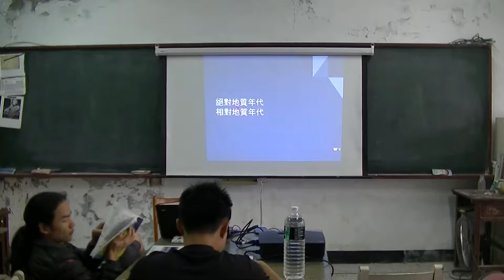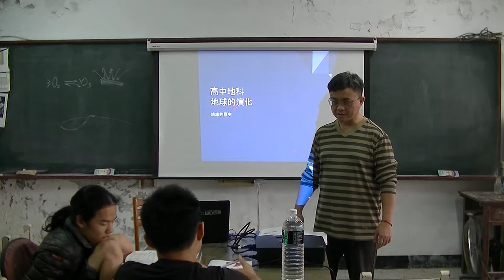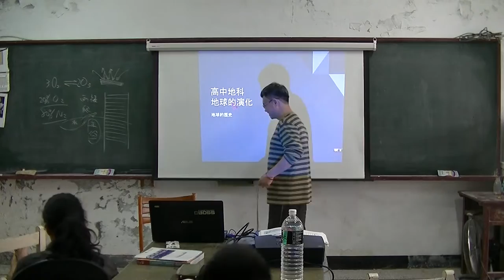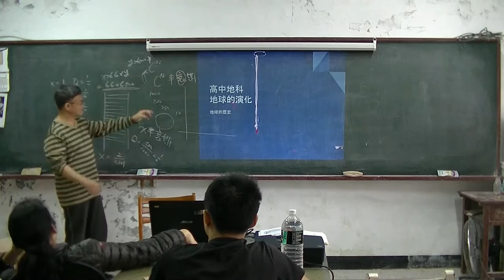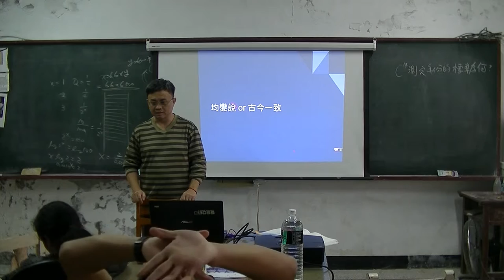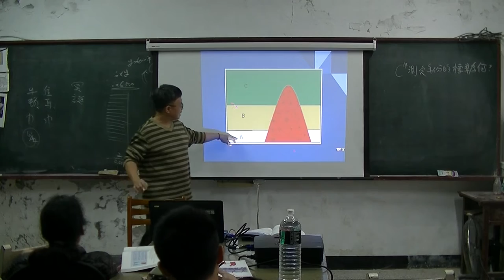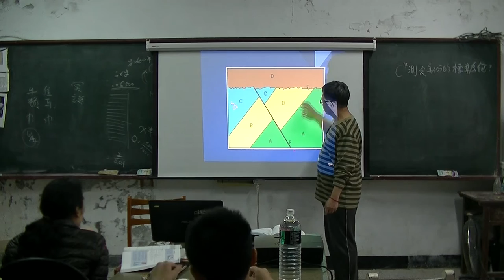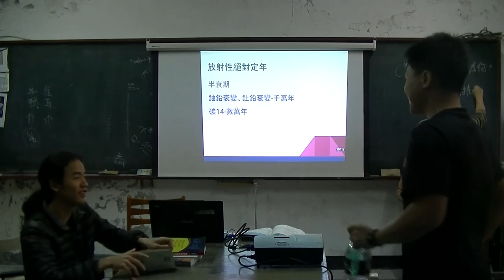高中地科 地球的歷史 20160323